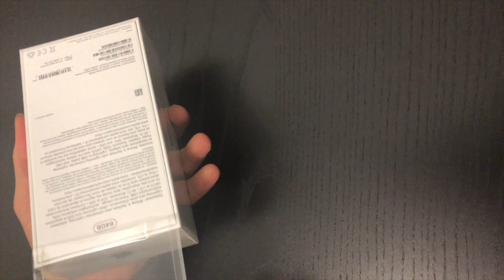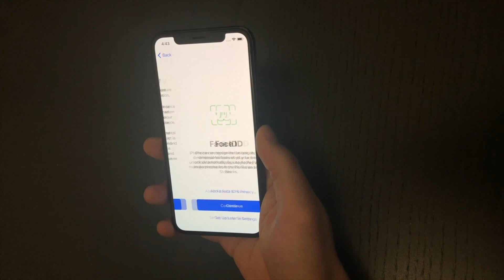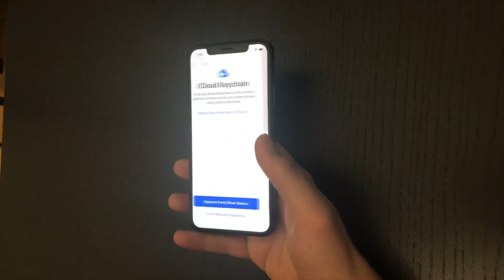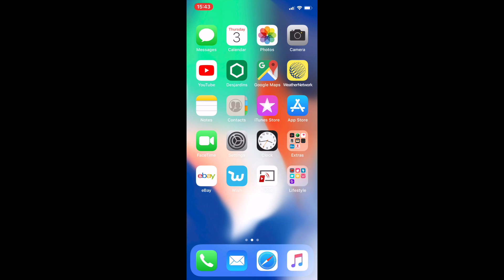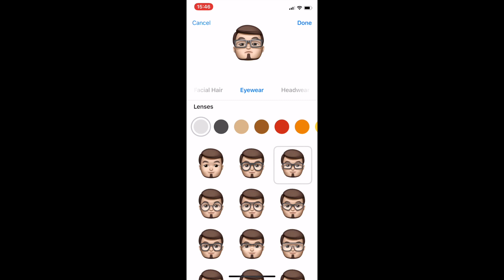IPHONE X : UNBOXING. REVIEW & HOW TO DO EMOJI/MEMOJI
This video is about the Iphone X . How to do Emoji /Memoji  & Face ID